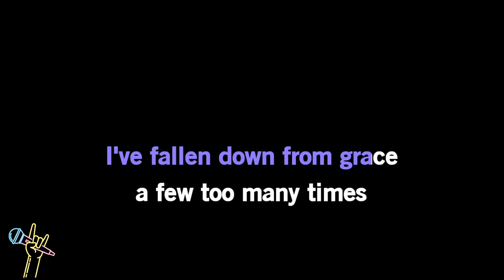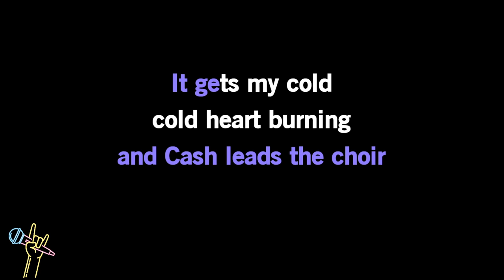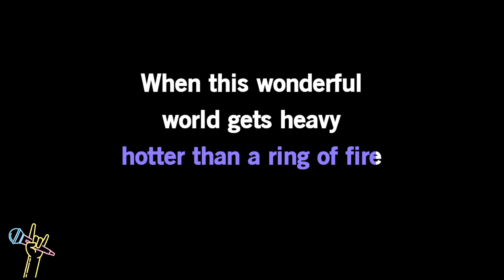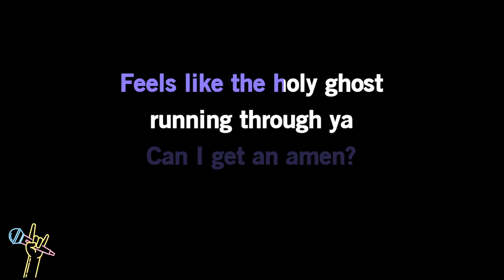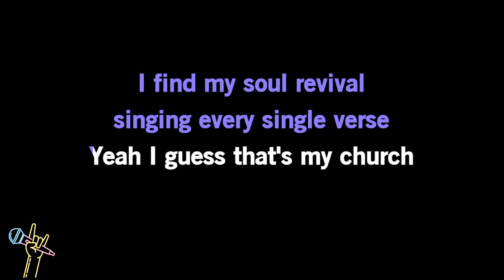Maren Morris - My Church (Karaoke)